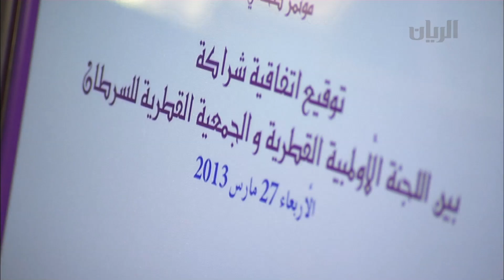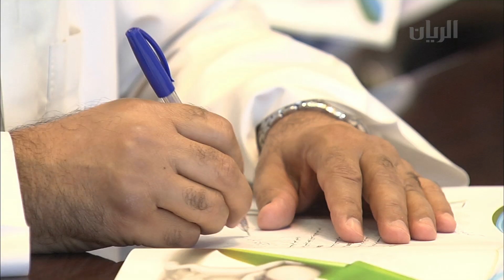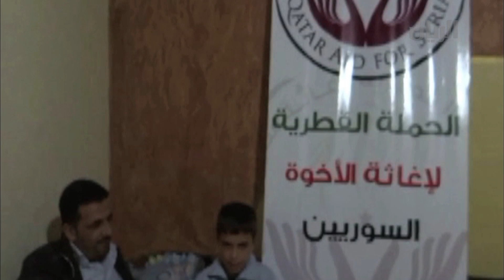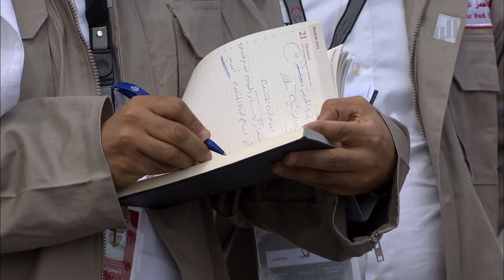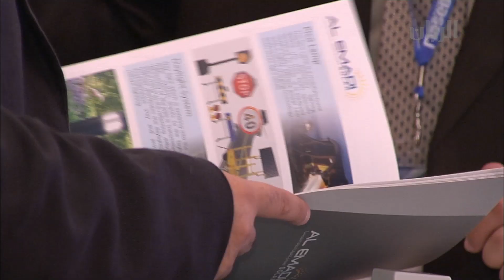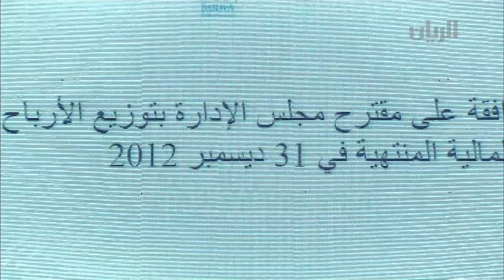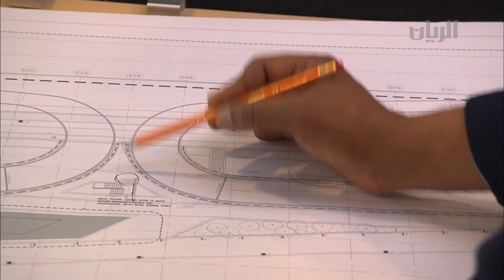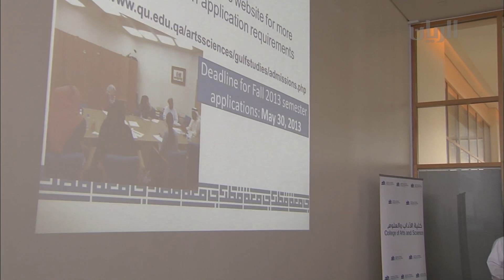برنامج تراحيب 29-03-2013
برنامج حواري مباشر يُعنى بتغطية ما يجري في الدولة من نشاطات وفعاليات محلية، ويُسلِط الضوء على القضايا التي تهم المجتمع القطري. يتكون البرنامج من مجموعة من الفقرات ومن ضمنها فقرة ( علوم الريان ) وتتعلق بـ هل ( البحر والهجن والطيور والخيل والبيئة وغيرها من المواضيع التي تهم المجتمع ). يُبث البرنامج على مدار الاسبوع في تمام الساعة 07:00 لعشاء . البرنامج من تقديم: ناصر الخليفي، ناصر سالمين، حمد العيدة، صباح الكواري، جار الله الزبداني.